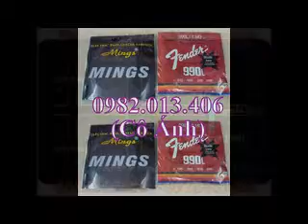bán dây đàn guitar bass , bán dây đàn guitar bass , bán dây đàn guitar bass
bán kèn ocarina đặc biệt có tới 15 lổ - nhạc cụ nụ hồng

Ngày Đăng: 8/2/2014 10:51:31 AM
Chi Tiết Về Sản Phẩm:
BÁN KÈN OCARINA 6 lổ , 12 lổ , 15 lổ – 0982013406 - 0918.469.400

BÁN KÈN OCARINA CÁC LOẠI GIÁ RẺ
Ocarina là một nhạc cụ thuộc bộ hơi, xuất hiện từ cách đây rất lâu, được mệnh danh là "hơi thở của gió". Thường được làm từ đất nung, tráng sứ, kim loại, gỗ, nhựa v..v..
Hình dáng ocarina không xác định vì nó tuy là bộ hơi nhưng nguyên tắc hoạt động không giống các loại kèn sáo thông thường. Nhưng ta thường gặp là kiểu dọc và kiểu củ khoai

Kèn Ocarina với nhiều mẫu phong phú , nhiều màu sắc đẹp – dễ thương – đáng yêu . Kèn Ocarina dễ thổi và phù hợp cho mỗi lứa tuổi

-- Bán kèn hamonica với các thương hiệu nổi tiếng như : study-24 , golden cup , folk master , haibei , winner suzuki , huisheng kouqin , easy rider ,  suzuki harmonica made in japan , jian , ocean star …..

-- bán kèn harmonica 24 lổ , 10 lổ , 20 lổ , 16 lổ … với các ton C , A , F , G ….harmonica chơi kiểu tremolo hay chromatic …

-- Bán các loại kèn khác : kèn pianica , kèn melodica – melodion , recorder , sáo (flute) : sáo tàu – sáo trúc – sáo gỗ - sáo bầu – sáo mèo – sáo Trung Hoa , tiêu : tiêu trúc – tiêu gỗ - tiêu nhựa Đài Loan (recoder)  …

Cửa Hàng Nhạc Cụ - Cơ Sở Sản Xuất Đàn  - Lớp Nhạc  : Nụ Hồng  .